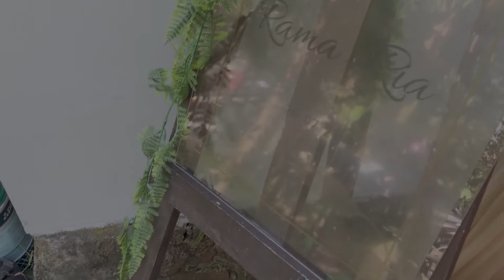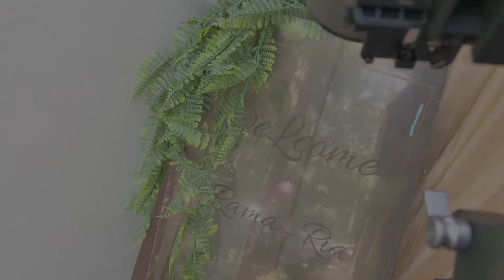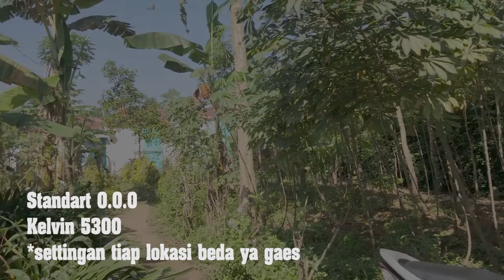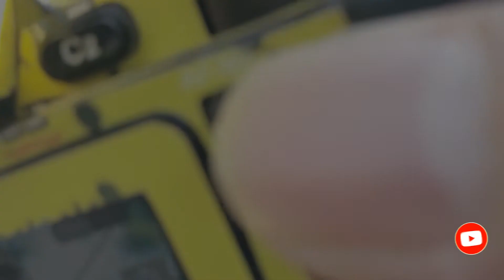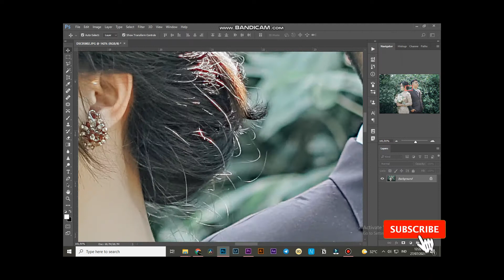vlog pov wedding l pake camera jadul l ada bonus ngilangin background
hello nyoba" nih belajar bikin pov wedding, karena di setiap weddingan itu pasti berbeda. nah tujuan bikin pov wedding ini buat saling share kerjaan aja. kedepannya kita akan perbaiki yang masih kurang" . di dalam video pov wedding ini ada sedikit video ngilangi background kayu yg ada di belakang client. semoga pov wedding ini bisa memberikaan contoh buat temen" yang baru di dunia wedding. gimna sih caranya direct client dll. kita bahas ntr di video" selanjutnya.